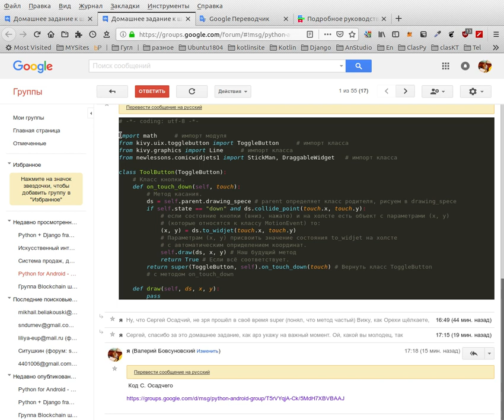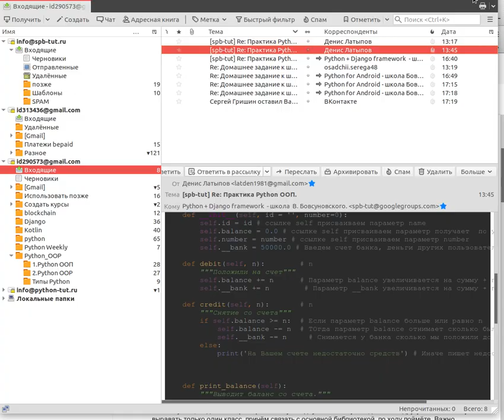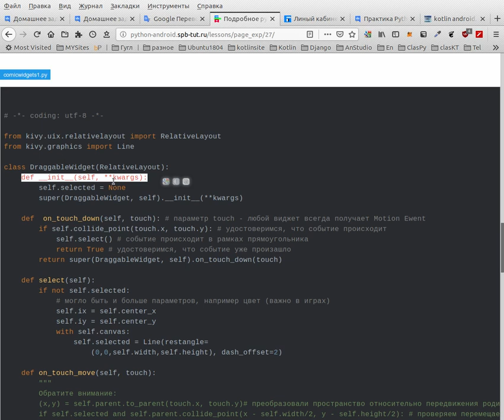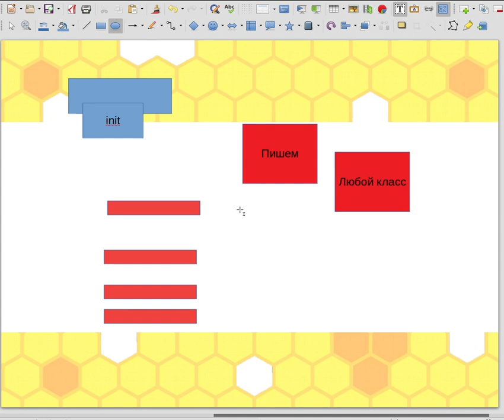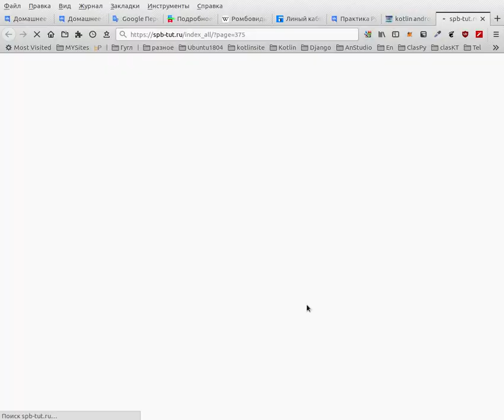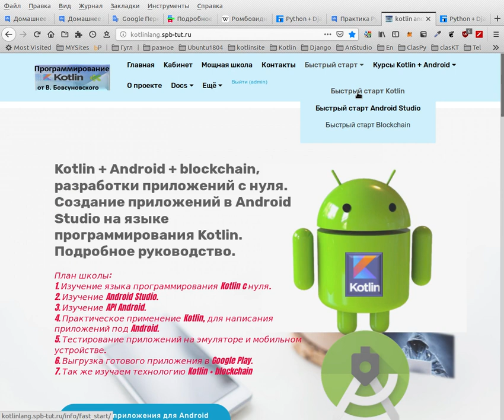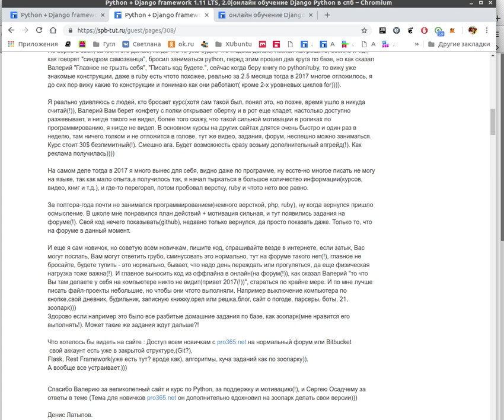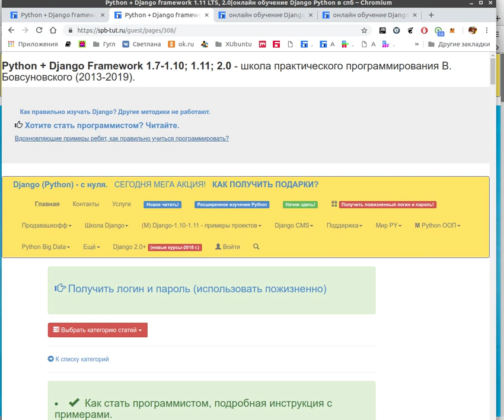Очень мощный стиль программирования Python и новичок будет легко разрабатывать понимая его.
Хотите писать эффективно и уверено, возьмите этот стиль?

Во-первых у вас в голове наконец-то сформируется понятие стиля программирования вообще и дальше помчитесь...

Специально записал видео, что бы вы обратили особое внимание и взяли на вооружение стиль программирования.
Прошу прощения за речь, зубы поставили, трудно говорить, приходится учится по новому.

Новичок, как правило не понимает даже слово стиль программирования, ему кажется, что этому нужно долго учится.
Нет, нет и ещё раз нет. Стиль программирования это просто ваша методика универсального применения определённых принципов в любом коде, важно, ваши действия должны вести к простоте размышления над кодом, к простой расширяемости кода, к легкости кода, например когда один метод делает одно действие, трудно запутаться, согласитесь? В общем в этом видео я и рассказал очень мощный стиль программирования на Python.

Далее прочтите статьи, что бы понять как правильно учится программированию.

Прочитав эти статьи, вы узнаете секрет, как учится программировать определённым образом, что бы реально писать.
Ведь не секрет, что просто изучая программирование, можно вообще не начать писать код или начать писать не скоро.
А можно, например начать писать на двух языках через пол года, совершенно реальные люди и реальные резульаты, прочтите и посмотрите видео, но не просто посотрите, а напишите свой план, как вы будете изучать язык, до мелочей и тогда все точно получится:

И дополнительно:
Создание приложений в Android Studio на языке программирования Kotlin. Подробное руководство.

Онлайн школа Blockchain,
для начинающих программистов от
В. Бовсуновского.